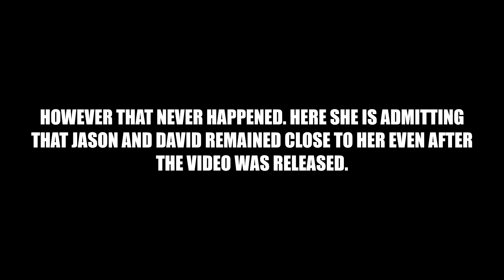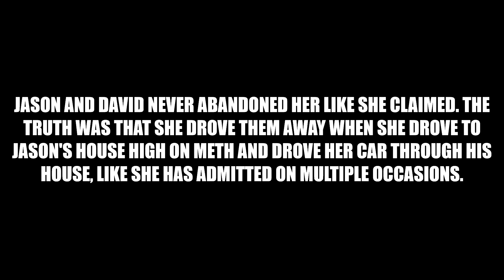Jason Nash did NOT breakup with girlfriend over the Brandon Calvillo EXPOSE video